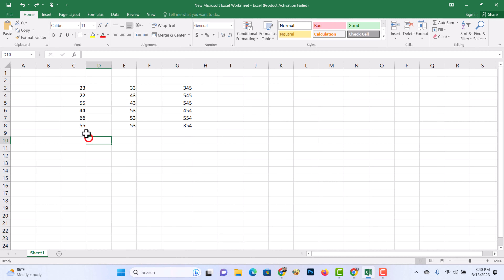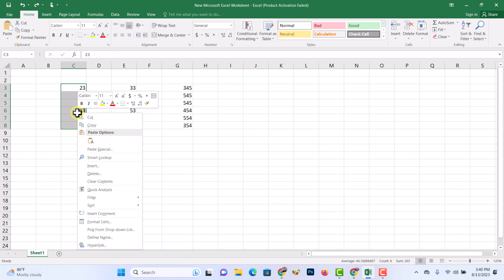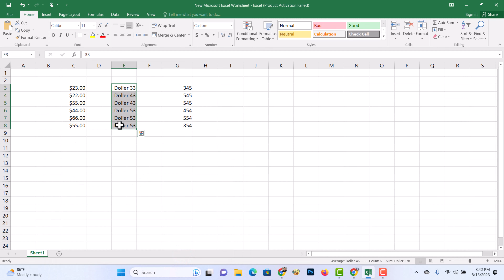How to insert $ sign in excel formula shortcut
Let's see how to insert dollar sign in Microsoft Excel